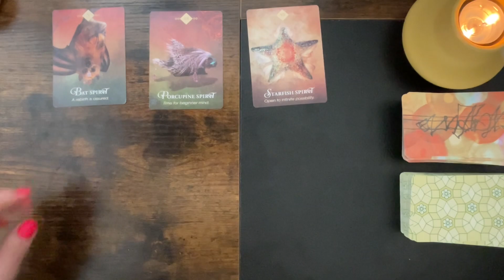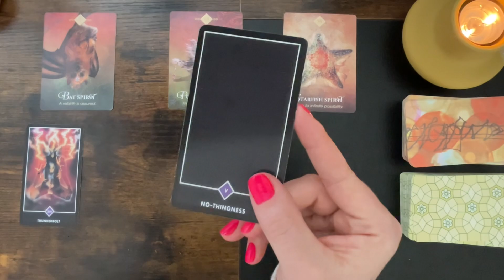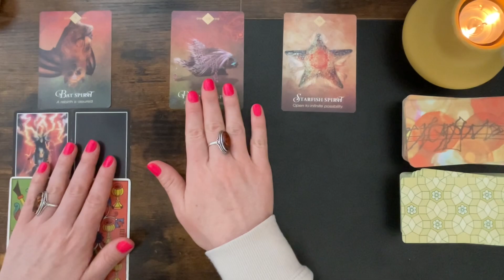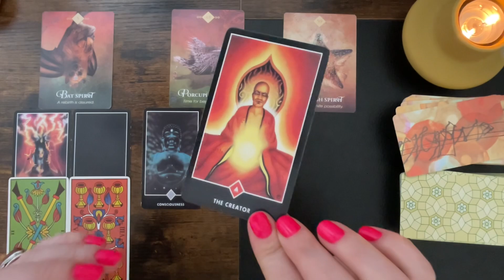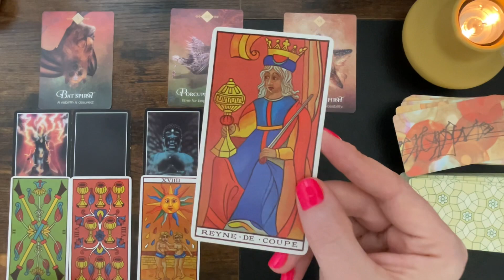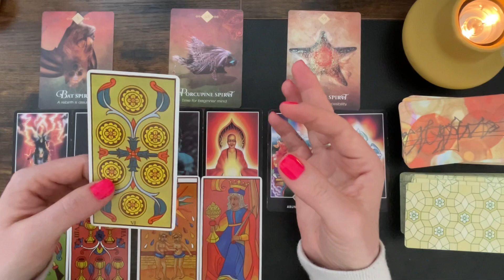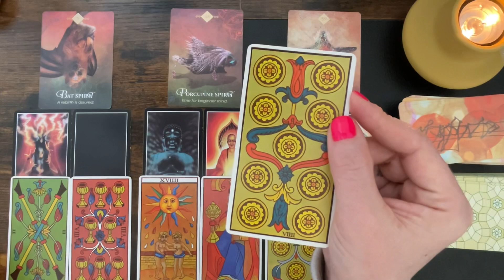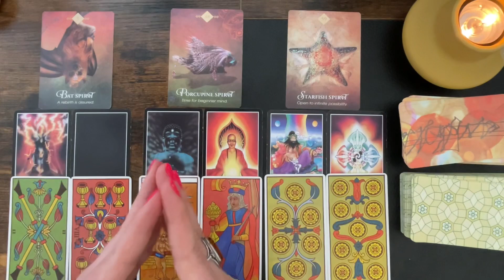Libra ♎️ Achieving goals - You’re rewarded- timeless tarot reading